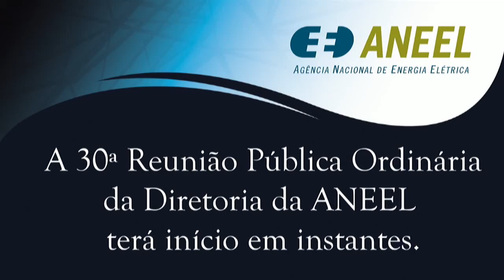Bloco da Pauta Itens de 15 ao 27 - 30ª Reunião Pública Ordinária ANEEL 21/08/2018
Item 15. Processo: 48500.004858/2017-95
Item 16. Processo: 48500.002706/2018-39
Item 17. Processo: 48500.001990/2018-26  Processo retirado de pauta.
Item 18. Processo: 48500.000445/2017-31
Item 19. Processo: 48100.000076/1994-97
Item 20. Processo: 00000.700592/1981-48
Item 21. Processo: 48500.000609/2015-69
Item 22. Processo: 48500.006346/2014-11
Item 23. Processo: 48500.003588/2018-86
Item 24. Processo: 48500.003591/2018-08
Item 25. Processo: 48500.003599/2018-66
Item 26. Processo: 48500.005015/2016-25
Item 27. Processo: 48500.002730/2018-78